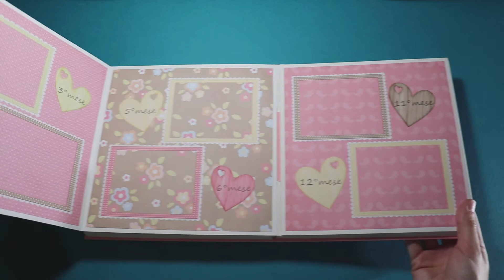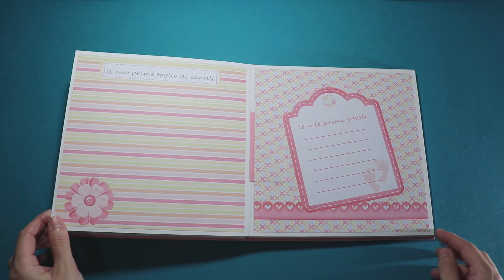Rilegatura australiana - album bimba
Ho realizzato un nuovo album per la nascita di una bimba, usando la tecnica della rilegatura australiana a cui ho apportato alcune modifiche. La parte più impegnativa per me è stata quella di assemblare i vari elementi che compongono ogni singola pagina visto che non sono molto pratica con il computer, ma mi ritengo abbastanza soddisfatta.